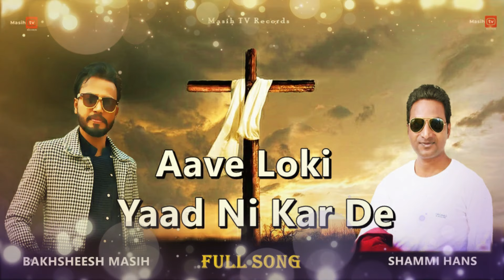Aave Loki Yaad Ni Kar De || Shammi Hans & Bakhsheesh Masih || Dedicate My Nana G || Masih TV Records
( THIS Song is Subject to Copyright of Masih TV Records )

Aave Loki Yaad Ni Kar De || Shammi Hans & Bakhsheesh Masih || Dedicate My Nana G

DEDICATE SONG MY NANA G :
PASTOR YUSAF MASIH GILL ( PAPA G ) RAMA MANDI WALE ,,,,

SONG :   AAVE LOKI YAAD NI KAR DE
SINGER :  SHAMMI HANS
MUSIC :  BAKU SINGH
LYRICS : SHAMMI HANS
COMPOSE : SHAMMI HANS
SPL THANKS : BAKHSHEESH MASIH

OFFICIAL PUNJABI MASIHI SONG
LABEL : MASIH TV RECORDS

Amazon Music

For Callertune :-

BSNL East : SMS BT 12058856 to 56700
BSNL South : SMS BT 12058856 to 56700

Gospal Song Masih Song

FOR PRAYER INQUIRIES
BAKHSHEESH MASIH

Connect - MASIH TV RECORDS
Masih Tv Records FOR MOR INFORMATION